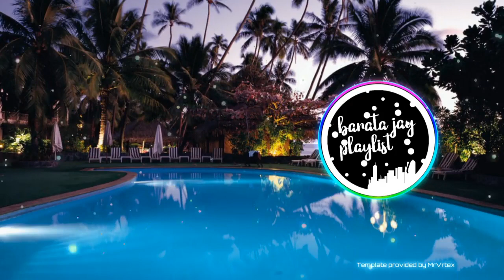LIT AWI(2021)Outcast Crew(HM REMIIX)PNG LATEST MUSIC 2021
WANLOVE MUSIC ENTERTAINMENT